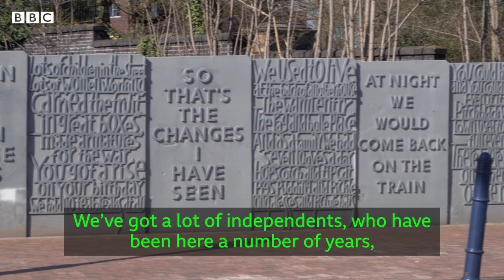Bilston battling back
From Monday, high street businesses can welcome customers through their doors after lockdown restrictions are eased. Here are the thoughts of six traders in Bilston after a hugely challenging 12 months.